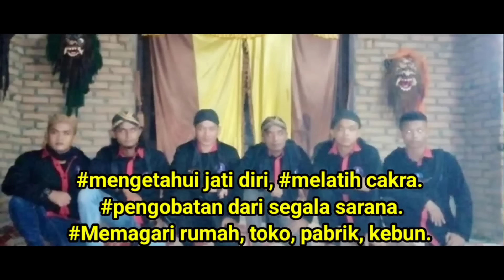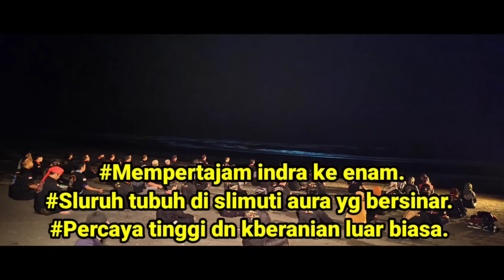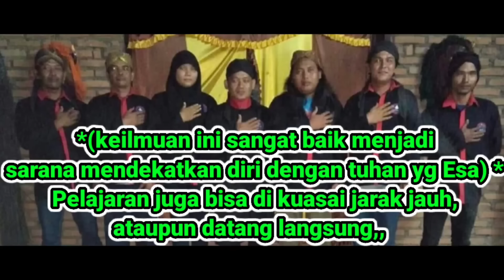GUBES MKR BERHASIL DILEPASKAN OLEH BUNDA MAWAR !! RITUAL JAILANGKUNG BERBAHAYA !!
EDAN